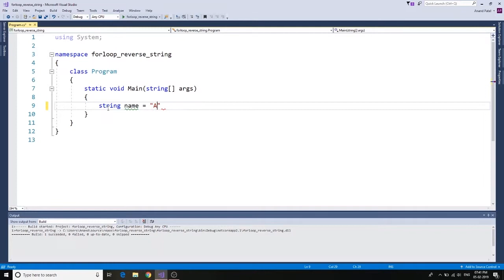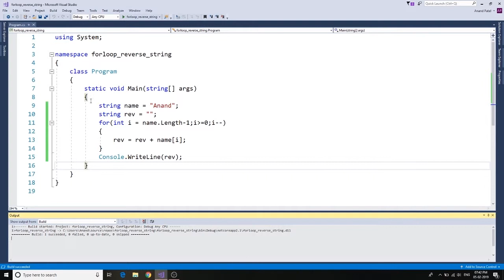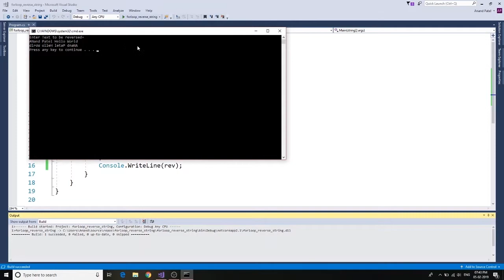for loop reverse string || C# Programming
Using for loop to reverse a string in C#.